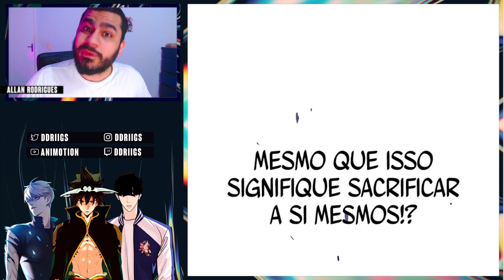JIWOO MOSTROU COMO SE FAZ